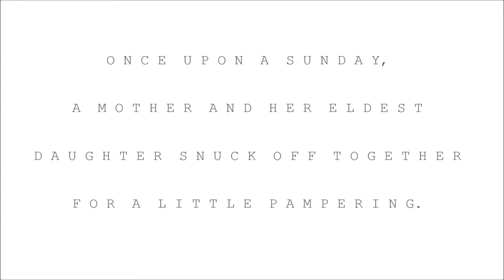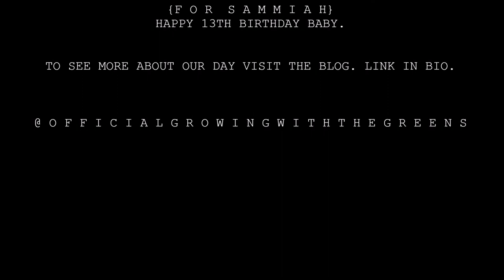VIDEO DIARY: SUNDAY// VEDA 8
What's Up Subbies!! GLAD YOU CAME BY. TODAY I AM GIVING YOU SOMETHING SHORT AND SWEET. A LITTLE SOMETHING TO SUM UP OUR DAYC. I OWED SAMMIAH A NAIL TRIP FOR HER BIRTHDAY SO WE GOTTER DONE.

 CATCH UP WITH US ON INSTAGRAM:

@ BeingAddieGreen

**WE LOVE LETTERS!! SEND MAIL & PRODUCT FOR REVIEW TO:

3-MUCH-FILMS STUDIO
23806 DRACAEA AVE.